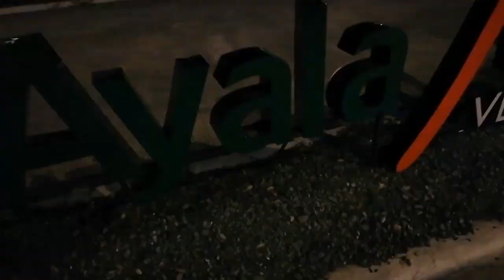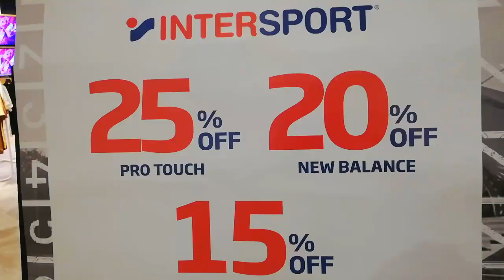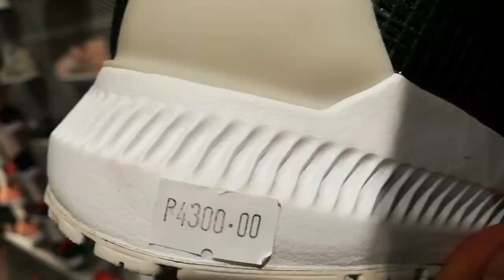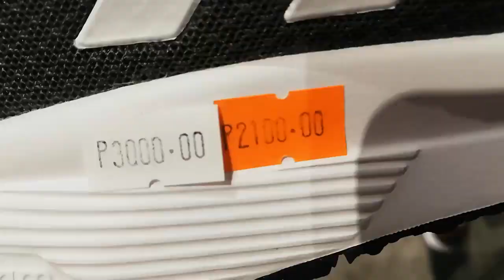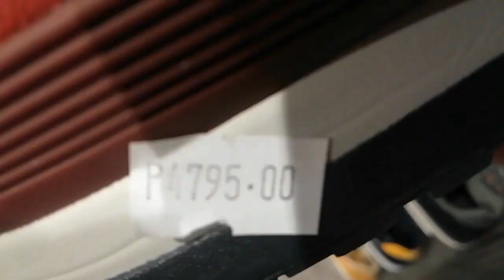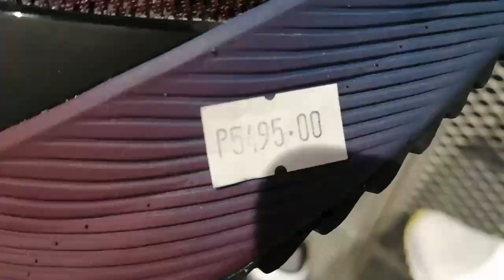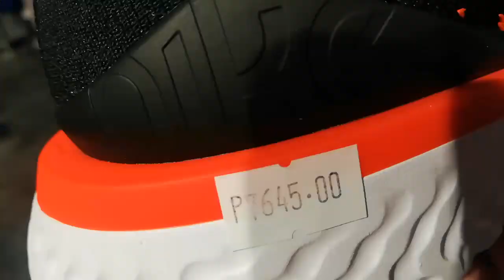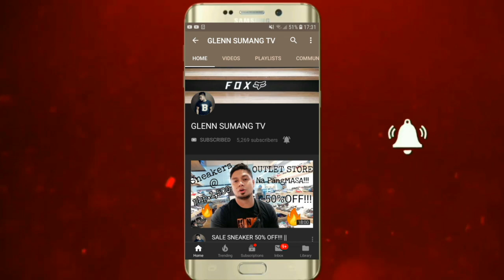Pamurahan Ba Ng Sapatos Dito kana | SALE 50% OFF! Nike, Adidas, New Balance | INTERSPORTS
Mga tol punthan nyo na itong INTERSPORTS dito sa AYALA MALLS VERTIS NORTH near SM NORTH & TRINOMA solif ang sale dito! 50% OFF SA PANGALAWANG PAIR NG SHOES NA MAKUKUHA MO.. PERO KUNG ISA LANG WAG magaalala dahil maybdiscout pa din tol.

HAPPY NEW YEAR!!! GODBLESS US FIR THE YEAR! 2020🎊🎉